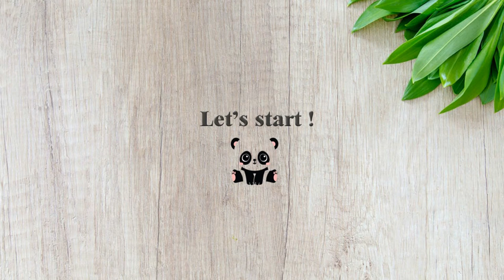How to make shell flowers DIY/Making shell crafts/ flowers shell idea/Seashell crafts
Hi! beloved people...
* In this video I want to show you how to make seashell flowers for decoration crafts
           * It is look so beautiful and very simple easy to make for beginner leaner. We can make this shell crafts for fun time, make it for home decoration  in bedroom living room or in any programs that suitable with this shell crafts.
            * Easy to make, and can turn your home more beautiful, recycle and have fun time
            * Main material:
- Shells
- bamboo wood
- scissor
-glue
-bead
Let's watch my video ) for how to make it. Okay! let's start together!!!

               *** I hope you all will like this video and can get more idea from creative with shells DIY, shells crafts from this video.

                                                                and

                                                              for another next new videos. ^^